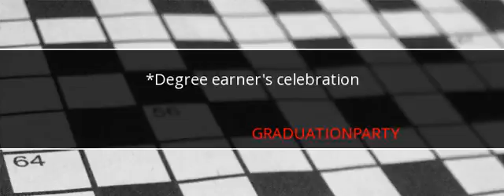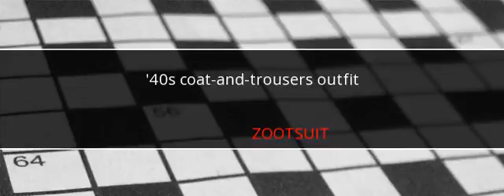LA Times Crossword Answers November 6 2017